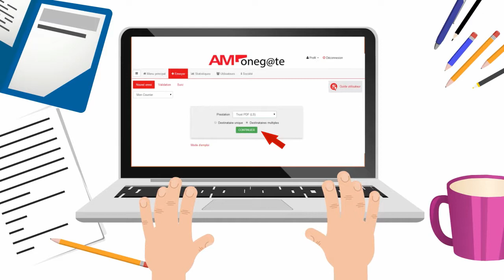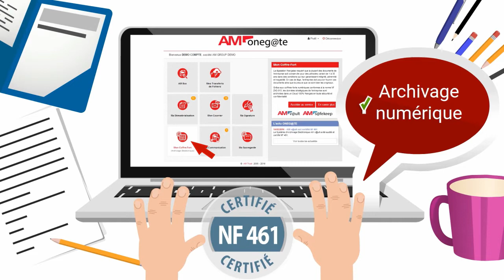AM TRUST Am Edition V2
Dans votre entreprise, l’envoi des factures, fiches de paie, recommandés par courrier postal mobilise trop vos collaborateurs.
L’envoi de courrier représente également un poste de dépense conséquent.
Saviez-vous que vous pouvez réaliser jusqu’à 30% d’économie en externalisant la production et l’envoi de vos courriers sortants ?
Simplifiez la gestion de votre courrier avec AM éditique d’AM Trust, le service d'externalisation de la gestion du courrier de votre entreprise.
Que ce soit pour vos lettres simples ou recommandées, 3 clics suffisent pour déposer vos envois sur la plate-forme multicanal AM oneg@te.
Un, je me connecte…
Deux, je dépose mes fichiers…
Trois, je valide l’envoi des documents…
Et AM Trust se charge du reste !
Vous bénéficiez de plus de 20 ans d'expertise et d'expérience du groupe AM Trust en éditique !
Un parc machine puissant et performant sur plus de 10 000m² en 2 sites industriels distincts,
Un site de production certifié ISO 9001,
Des coûts d’affranchissement particulièrement intéressants grâce à la massification postale…
Et ce n’est pas tout ! Vous pouvez suivre en ligne et en temps réel les différentes étapes de production et d’envoi de vos courriers et des retours.
Vous disposez également de l’archivage numérique certifié NF 461 permettant de consulter vos courriers produits à tout moment !
Avec AM éditique, vous gagnez du temps et de l’argent, en toute simplicité et sécurité !